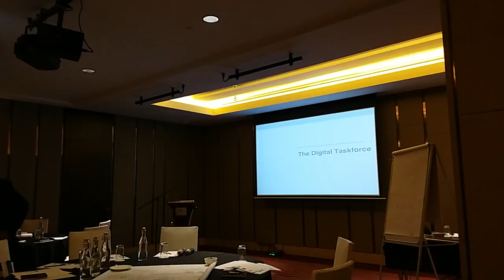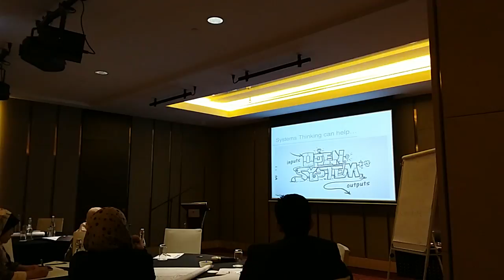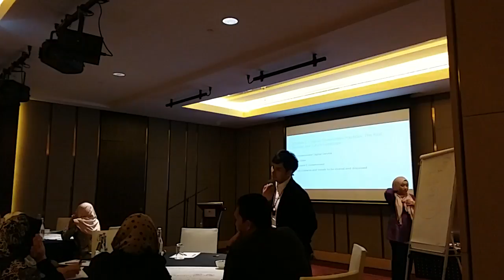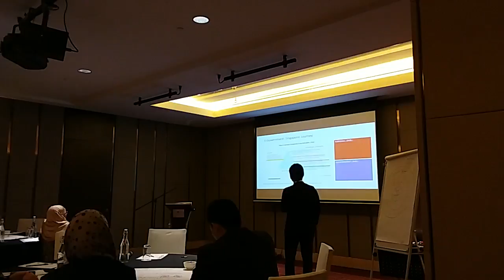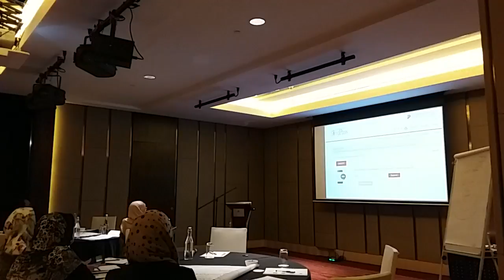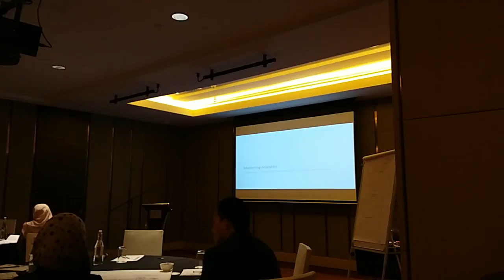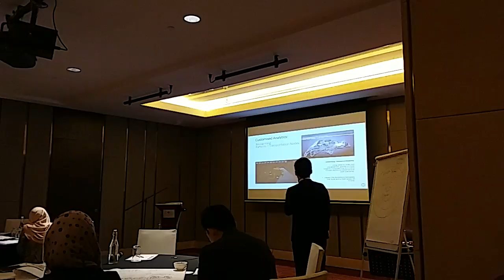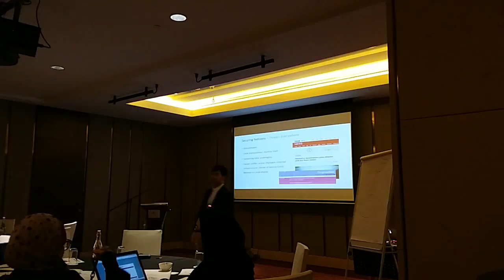DGCCR JB, Day 2 - Capture 2